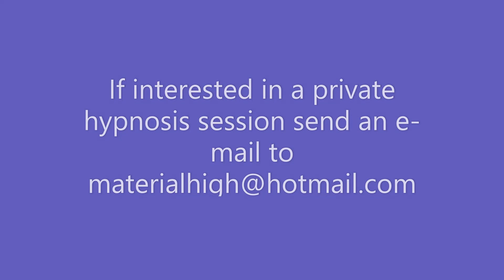Hypnosis w/Kaye 2nd Session -- Eye Rolls Induction